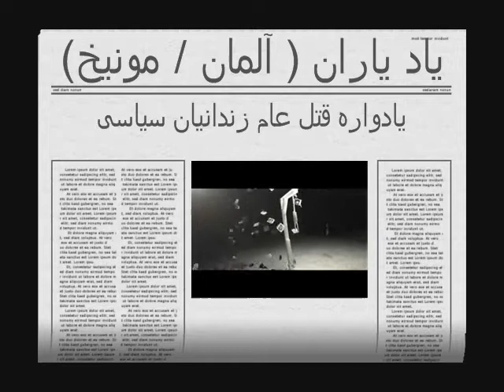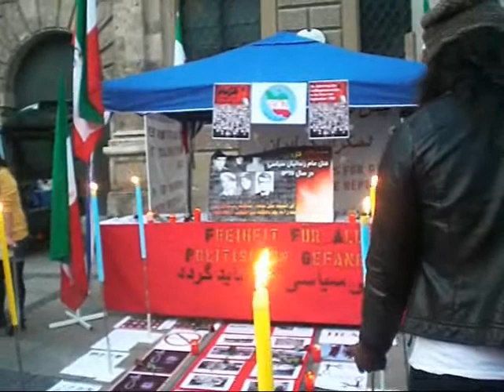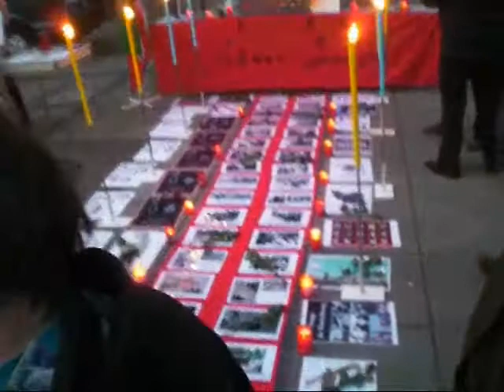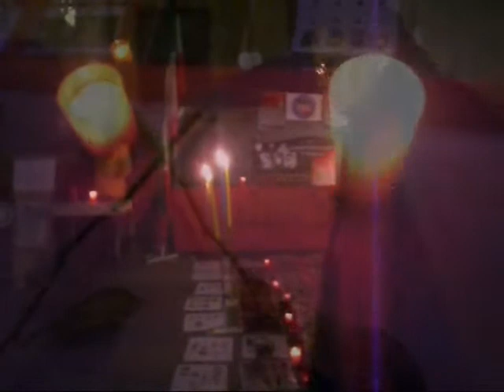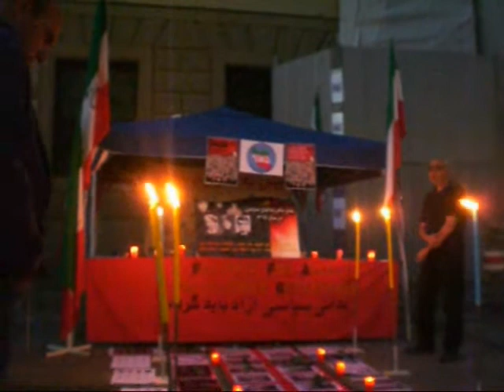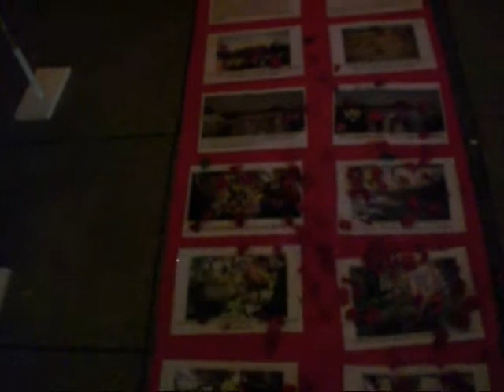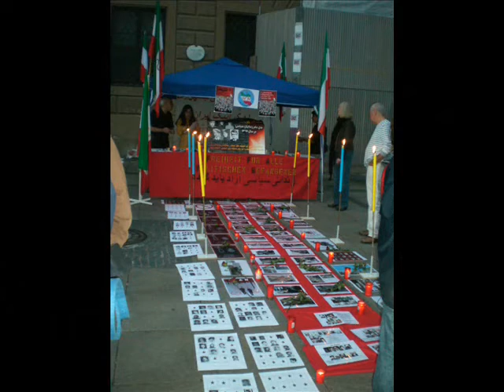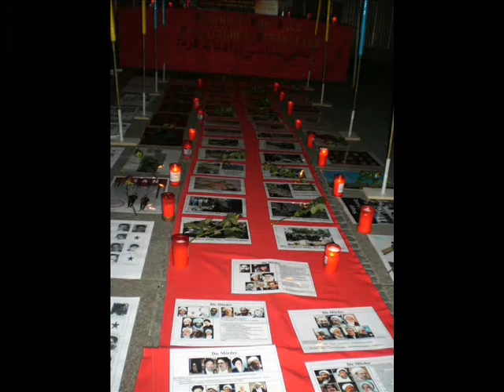یاد یاران :یادواره قتل عام زندانیان سیاسی( آلمان/مونیخ )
در بیست و چهارمین سالگرد کشتار زندانیان سیاسی یاد آزاد زنان و مردانی  که در زندان های جمهوری اسلامی به جوخه های مرگ سپرده شدند را گرامی می داریم

یادواره قتل عام زندانیان سیاسی
بیست و چهار سال گذشت
نه فراموش می کنیم و نه می بخشیم
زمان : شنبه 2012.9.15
ساعت : 19 تا 20
Neuhauserstr. 8,,
(Fußgängerzone) , München
کانون همبستگی ایرانیان / مونیخ